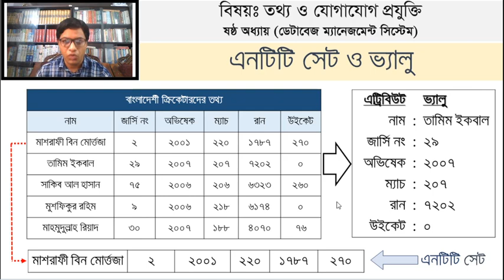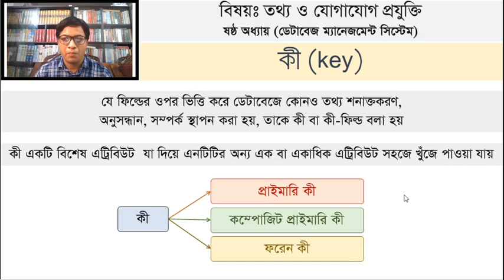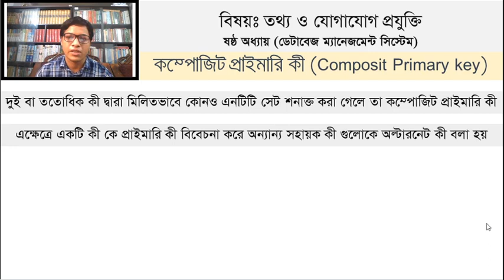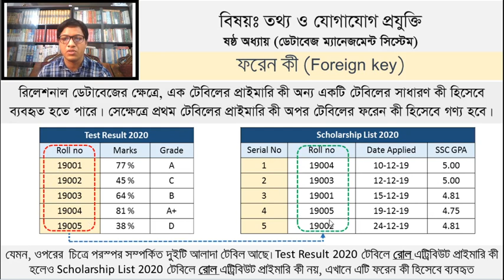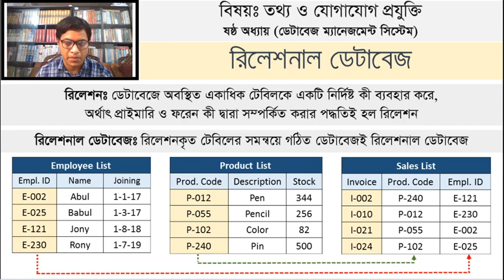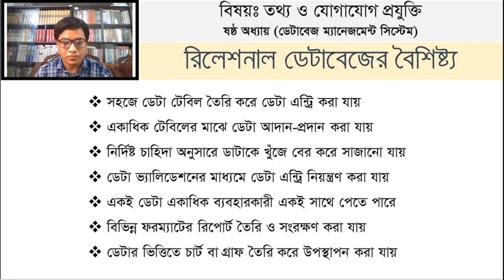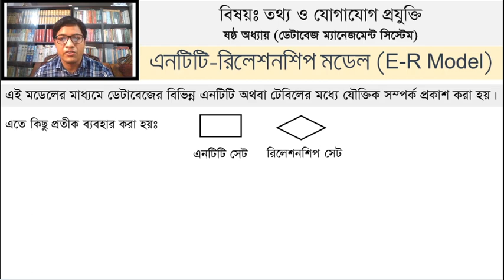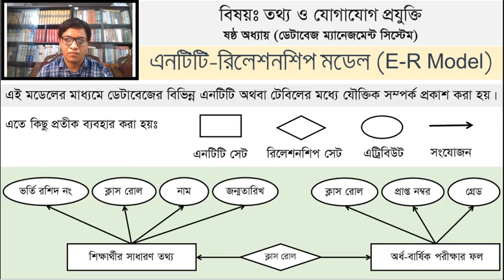তথ্য ও যোগাযোগ প্রযুক্তি, ৬ষ্ঠ অধ্যায়, লেকচার-২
ডেটাবেজ ম্যানেজমেন্ট সিস্টেম

আলোচ্যসূচীঃ
১) এনটিটি, এট্রিবিউট ও কী
২) রিলেশনাল ডেটাবেজের ধারনা
৩) এনটিটি রিলেশনশিপ বা ER-মডেল